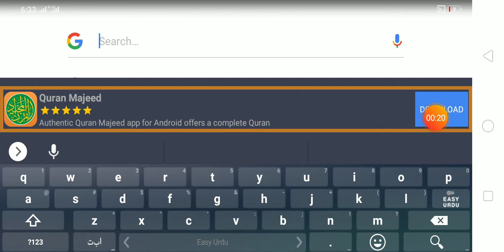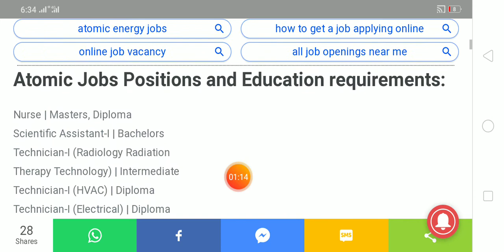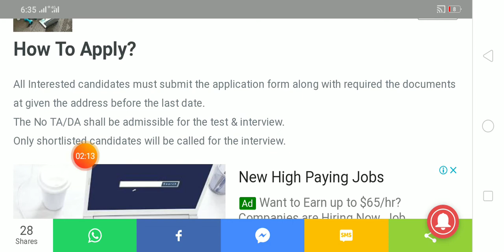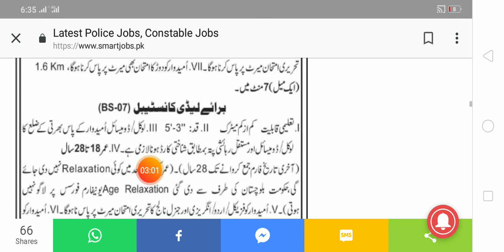New Atomic Energy jobs, Atomic Energy Commission Jobs 2020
The Pakistan Atomic Energy Commission Jobs New Atomic Energy jobs, Atomic Energy Commission Jobs September 2020 PAEC has announced Atomic Energy Jobs August 2020.

Contect me WatsApp Num...Just SMS۔ plzz no call

,,,,,*,,,,,,,,,,**,,,Website ki Link,,,,_,,,,__,,,,

Anti Narcotics Force Jobs 2020 New Jobs For Male and female 2020 ki Link,

ASF Jobs 2020 Airports Security Force Jobs ki Link,

Punjab Police male and female Constable Jobs 2020 ki Link,

Punjab Traffic Police Jobs ki Link,

Make Money online Free E Learning Courses Jobs ki Link,

Punjab Police, Constable and lady constable jobs Ki Link,

Allah Hafiz,,